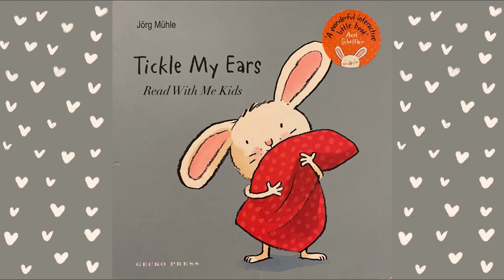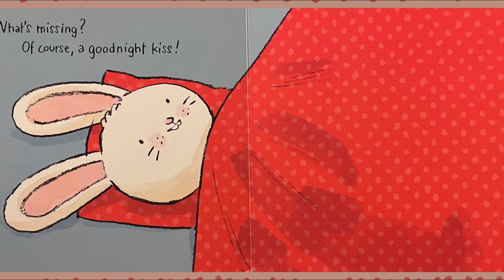TICKLE MY EARS ~ Read With Me Kids ~ Storytime 🐰